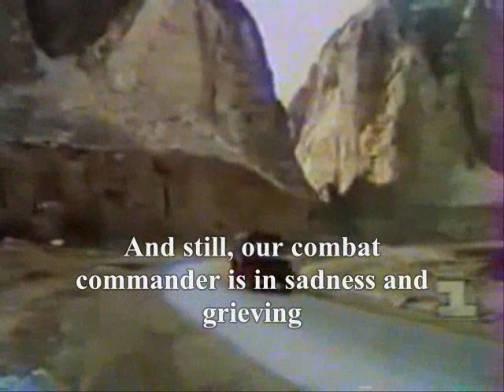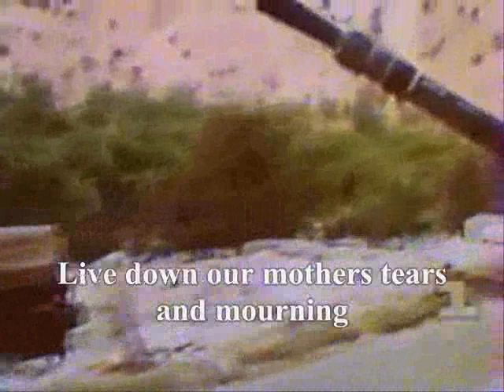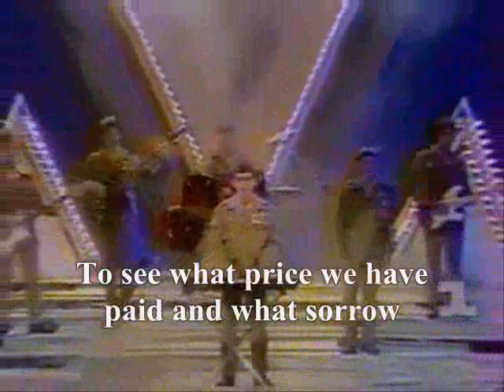Farewell mountains (We are leaving) - Proshchaite gory (My uhodim) - Gruppa Kaskad 1989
История песни, интервью с автором песни:
Мы уходим с Востока - Группа Каскад (1989)

Текст - Игорь Морозов,
Исполнитель - Асватур Сагирян

1.
С покорённых однажды небесных вершин
По ступеням обугленным на землю сходим.
Под прицельные залпы наветов и лжи
Мы уходим, уходим, уходим, уходим.

Припев 1:
Прощайте, горы, вам видней,
Кем были мы в краю далёком.
Пускай не судит однобоко
Нас кабинетный грамотей.

2.
До свиданья, Афган, этот призрачный мир.
Не пристало добром вспоминать тебя, вроде,
Только что-то грустит боевой командир...

Припев 2:
В чем наша боль и наша слава,
Чем ты, земля Афганистана,
Искупишь слёзы матерей.

3.
Нам вернуться сюда больше не суждено.
Сколько нас полегло в этом долгом походе?..
И дела не доделаны полностью, но

Припев 3:
Какую цену здесь платили,
Врага какого не добили,
Каких оставили друзей.

4.
Друг, спиртовую дозу дели на троих -
Столько нас уцелело в лихом разведвзводе.
Третий тост. Даже ветер на склонах затих.

Припев 4:
Что мы имели, что отдали...
Надежды наши и печали
Как уживутся средь людей?

5.
В биографии наши с полдюжины строк
Социологи втиснут - сейчас они в моде.
Только разве подвластен науке Восток?
Мы уходим с Востока, уходим, уходим.

Припев 1:
Нас кабинетный грамотей.

Припев 3:
Каких оставили друзей.

6.
Мы уходим с Востока.
Уходим...

Июнь 1988 года.

Аккорды:
Cm
С покоренных однажды небесных вершин
Fm

Fm
Cm
Кем были мы в краю далеком,
Fm              G7
A7             G7
Нас кабинетный грамотей.